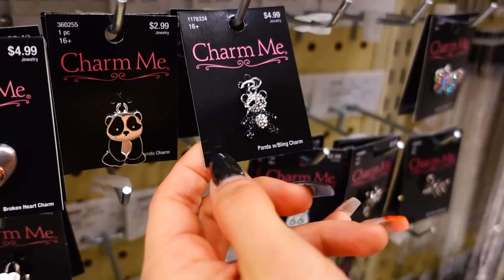Birth Moms Are Important | Jamie is also Mom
We are getting Jamie into resources and finding her hobby. I discuss how birth moms are important and how Jamie is also Mom. There is no jealousy here!

Fan mail:
Crazy Pieces